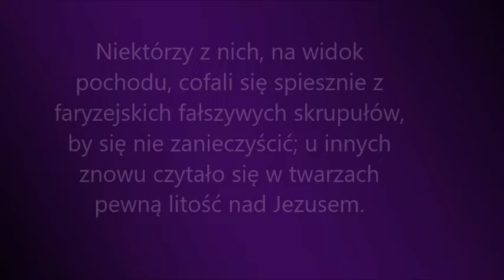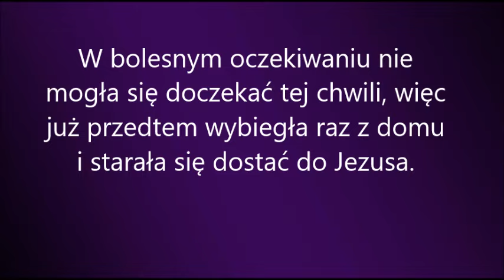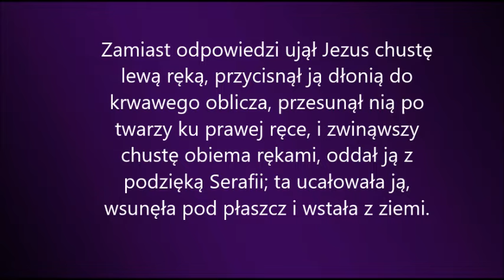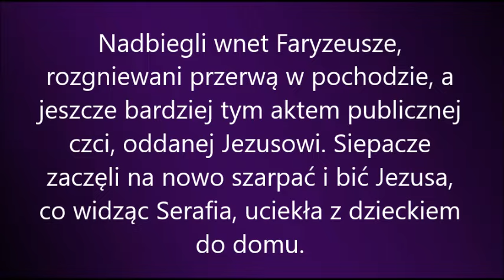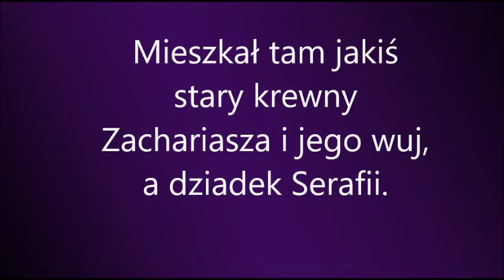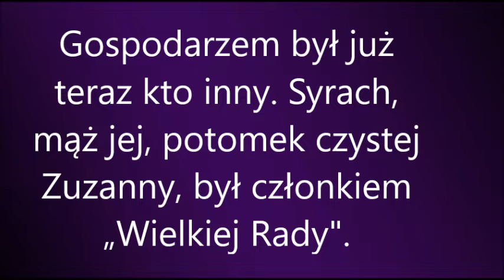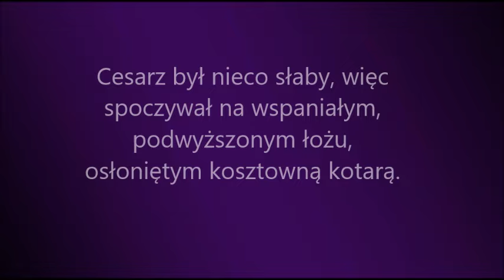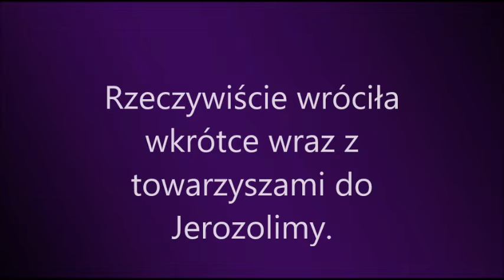"Upadła zemdlona na ziemię" -Weronika, jej chusta i śmierć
Wg objawień zapisanych w "Pasji" błogosławionej mistyczki Anny Katarzyny Emmerich